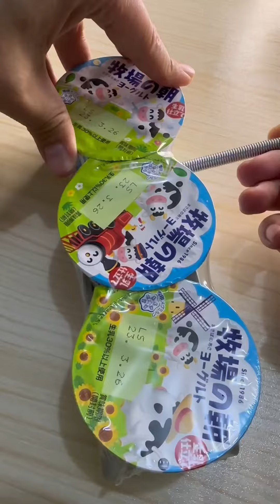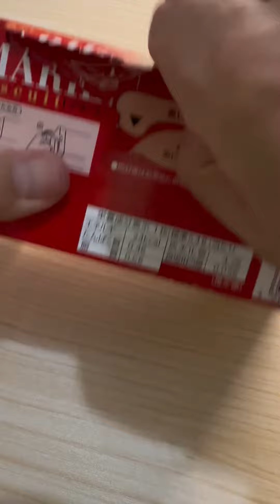ASMR | Best Of DeliciousNitera Food MUKBANG | COOKING